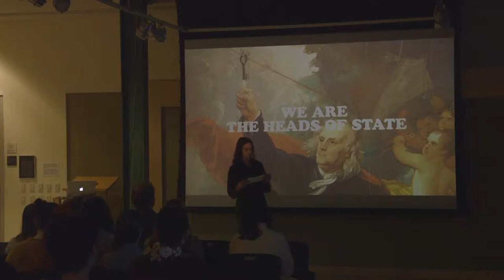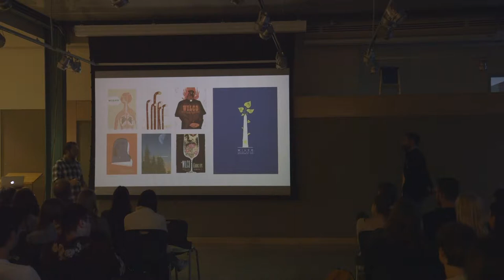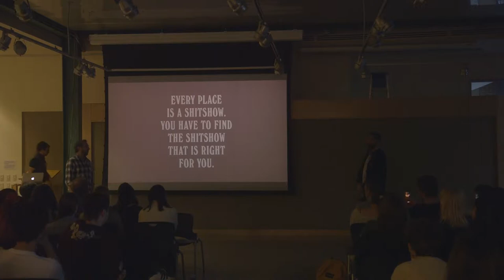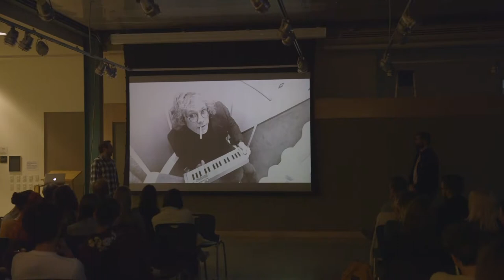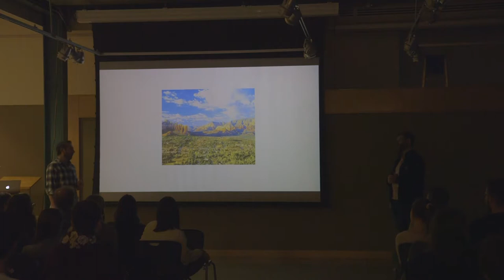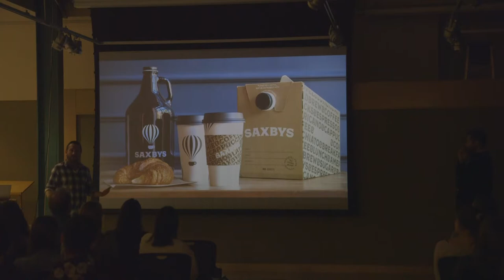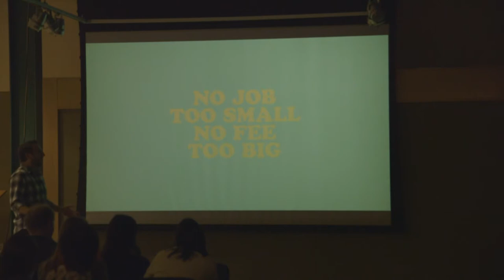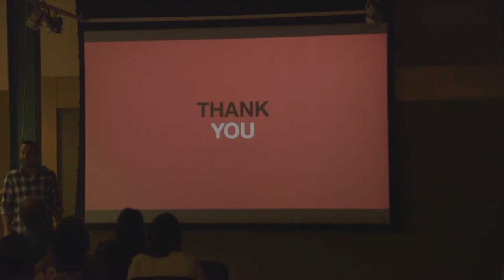2019-20 Lecture and Exhibit Series: The Heads of State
9 October 2019 | 6pm | Stuckeman Family Building Jury Space | Lecture by The Heads of State